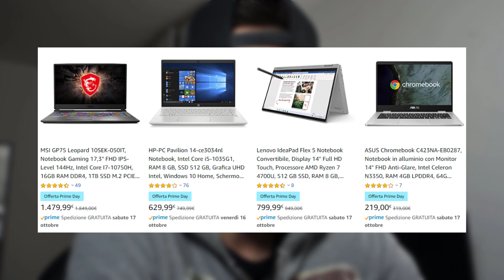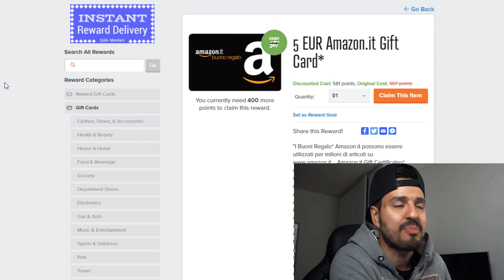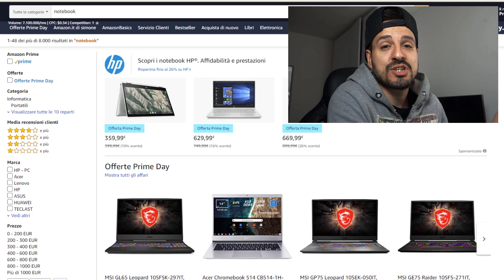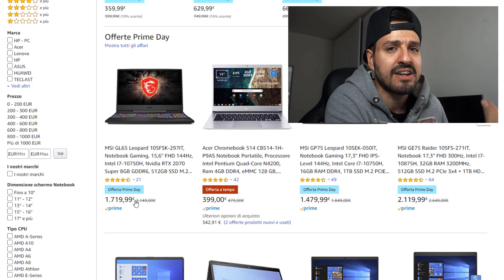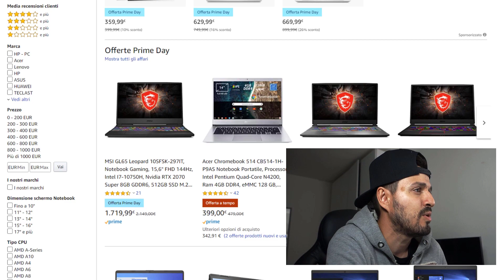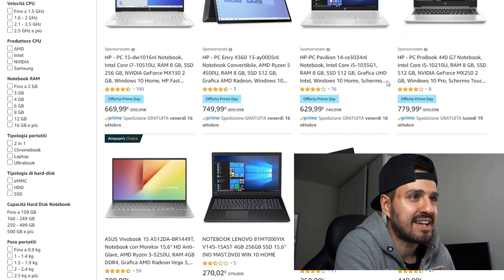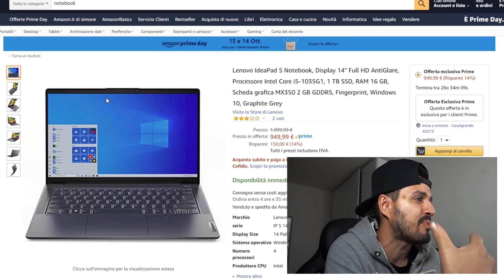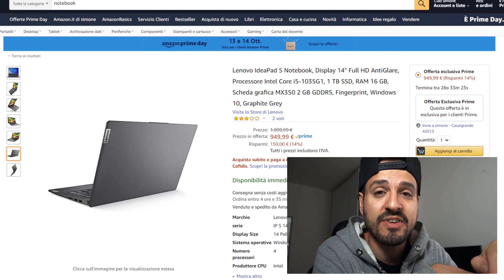Questo TRUCCO ti farà CAPIRE se gli SCONTI su AMAZON sono VALIDI! (prime day & black friday)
Questo TRUCCO ti farà CAPIRE se gli SCONTI su AMAZON sono REALI! (prime day & black friday)
Come facciamo a capire se gli sconti su amazon sono veri?oppure e solo una strategia di marketing per vendere? in questo video ti faccio vedere un trucco per capire se gli sconti su amazon sono validi o conviene aspettare la miglior offerta.

➡️Materiale Dello Youtuber:
📸 La fotocamera che uso
🎙 Il Microfono che uso
💥 Le Luci a Led Che uso
♫ Cuffie Gaming Che uso
☼ GREEN SCREEN
💰 PC DA GAMING

amazon prime

amazon music

Attenzione:
Questo canale e questo video non e adatto ai bambini"